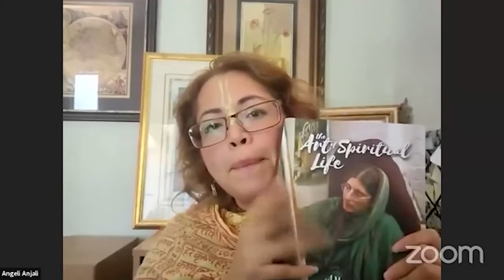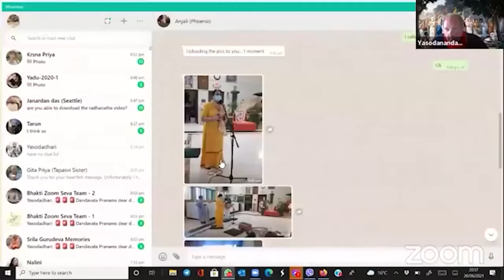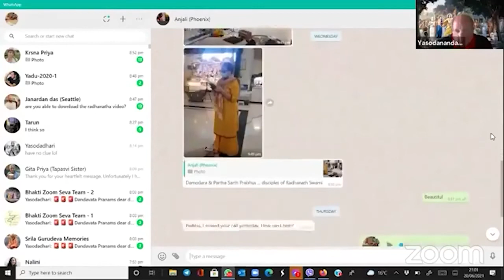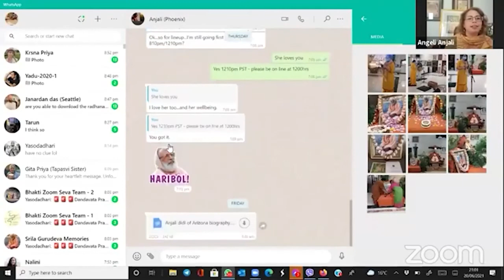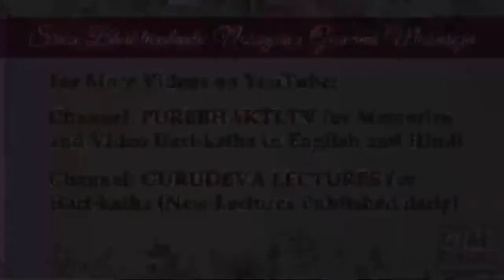Srila Gurudeva Memories - Srimati Anjali Didi and Srimati Premadhatri Didi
New Harikatha of Srila Narayana Gosvami Maharaja published DAILY on Gaudiya Rasamrita